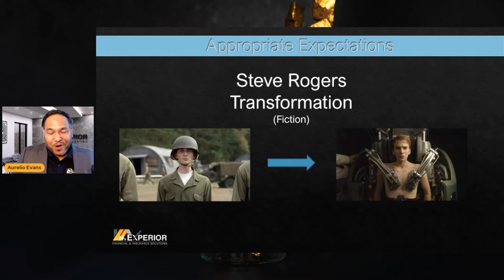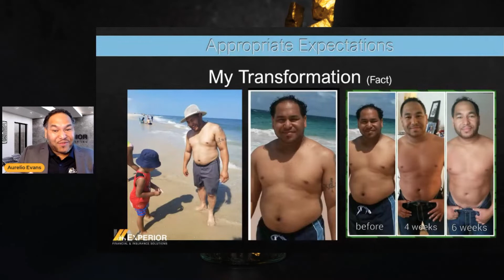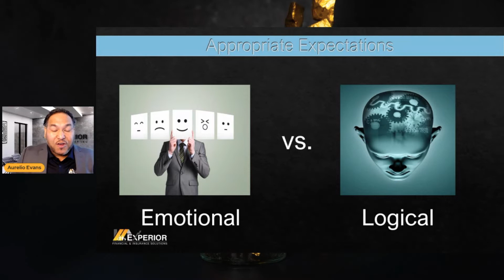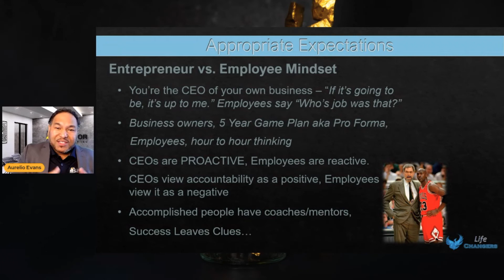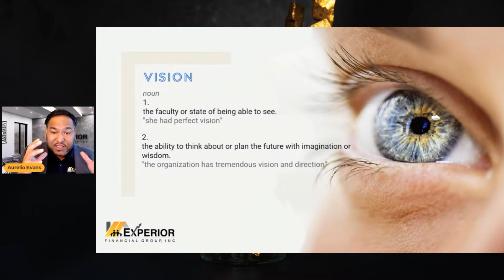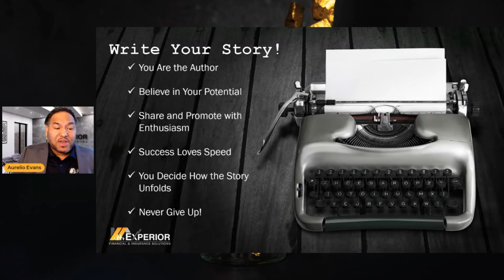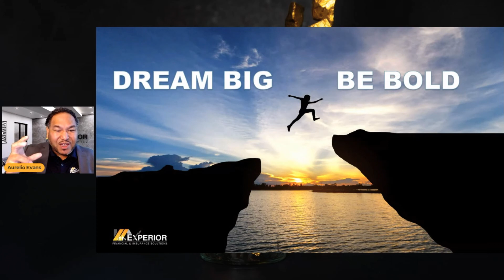Aurelio Evans | Gold Mine Summit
Managing expectations can be difficult even for the most patient among us. How do you ensure you have appropriate expectations and aren't expecting too much or too little, setting yourself up for disappointment? *Aurelio Evans* takes his time today to help us understand!